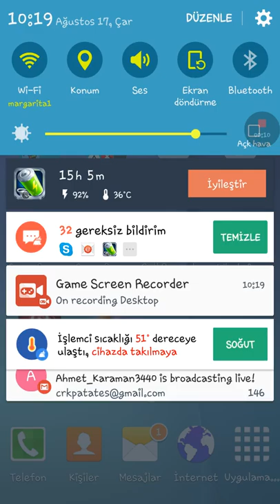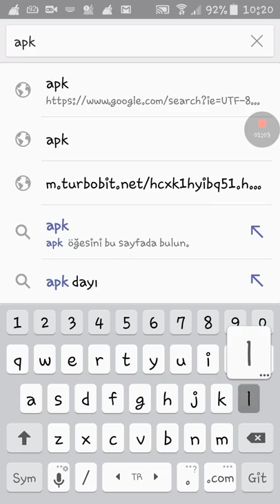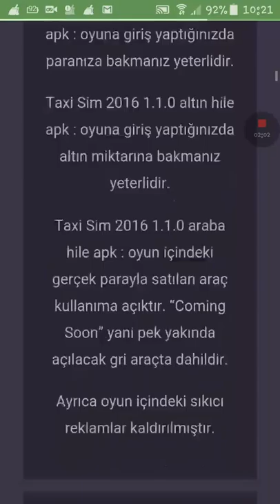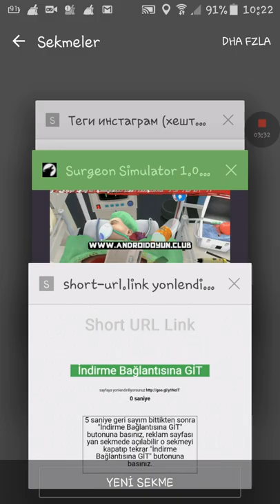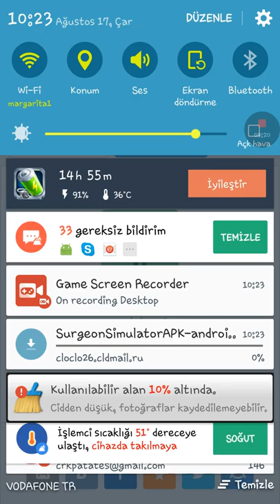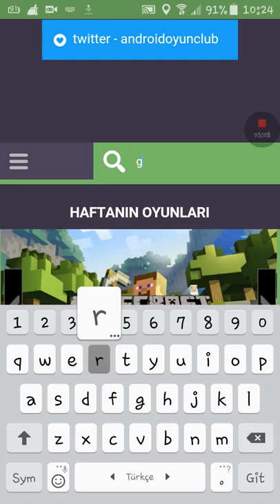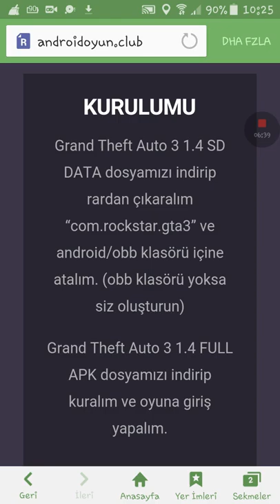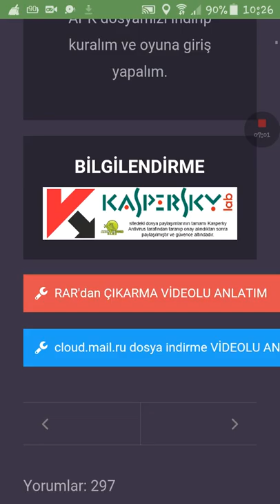Andoroid 'e Apk Oyun Nasıl Yüklenir | Rehber